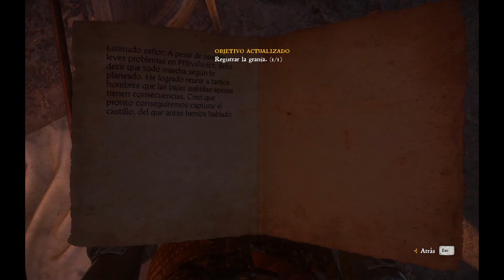Kingdom Come: Deliverance - Parte 15: Ajuste de Cuentas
Decimoquinta parte de mi playthrough de Kingdom Come: Deliverance.
En esta parte, tras ser capturado por los bandidos y huir de su captura, Henry, junto a los Señores de la zona, se disponen a destruir a la base de los bandidos.